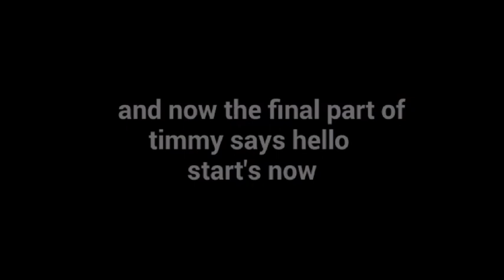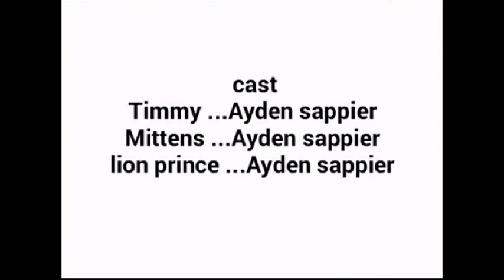Timmy's clues season 1 episode 1 Timmy says hello last part